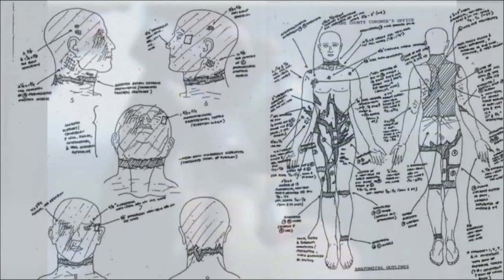Taylor Schabusiness Song, SAINT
I cut off his arms then I cut of his head
I fucked his ass with a dildo while he's dead in his bed
My Schabusiness aint for the faint
Cunts, give me my crown and make me a saint
I got a new Ginsu Knife Set that I'm dying to use
I'm fucked in the head from methafetamine use
Let's go to your house, strip and race to the bed
You couldn't make me cum so I sawed off your head
Extra! Extra! Read all about it
I'm a fucked up cunt, How could you doubt it?
Your mom is upstairs, but fuck it
I'll cut your tiny prick off and leave your head in a bucket
Just give me my crown, cunts and make me a saint
Fuck Shad Thyrion - - I'll fuck a bitch up
Assaulted my lawyer - I'll fuck a bitch up
I'm a destroyer - I'll fuck a bitch up
I'll fuck a bitch up, I'll fuck a bitch up
His mom walked down from the stairs
Where is my son? Bitch, he's everywhere!
Look through the bags in his room
I slaughtered that bitch that you had in your womb
The devil said my work wasn't shoddy -
It's my new hobby - sawing parts of the body
I'm covered in blood - bitch, I'm evilNow Shad can fit through the eye of a needle
I self medicate for my sickness
Fuck, murder is fun! Can I please get a witness?I'm docile when on my medsBut shits no fun then, I wanna saw heads !
If you can't kill someone like DahlmerThen just stay home - why even bother?We were meant to be right from the startAfter I sucked his small dick - I took the cunts heart
Richard Ramirez got nothing on me
Theadore Bundy got nothing on me
John Wayne Gacy got nothing on me -
And Ed Gein that cunt - Got nothing on me!
After he choked he went silent
My nipples were rock hard because I love violence -
I'm pissed that his cock had gone soft
I'll just rub my snatch on him so I can get off
I am the eye of the serpent
I was born on this planet to be a death merchant
All of you know me by name
Insane, inflict pain, And I don't have no shame'
I'm a modern day version Jack The Ripper
We start to fuck and bitch - I'm like a wood chipper
I'm consumed by demons and meth
Just try to fuck me, you'll take your last breath

Song Written By:
Black Circle Coven: An elite office of The Church of the Horned Moon located in New England.  These elite members are creators, influencers, musicians, writers and the scribes of the Abyss.